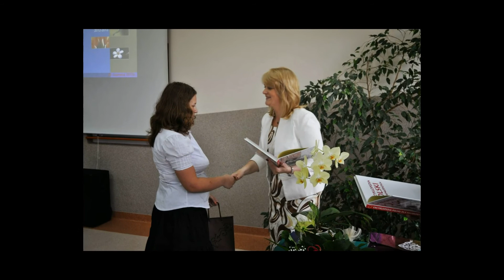ZAKONCZENIE 2012 2013